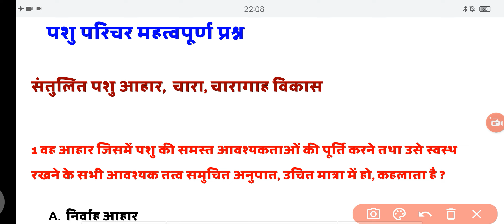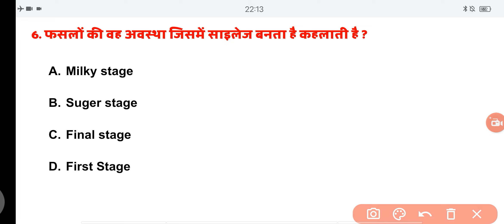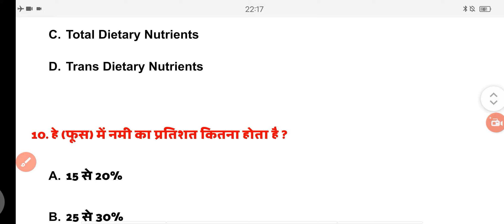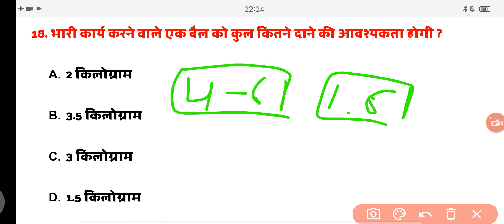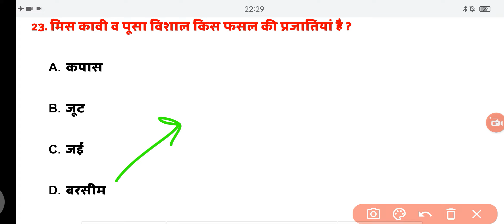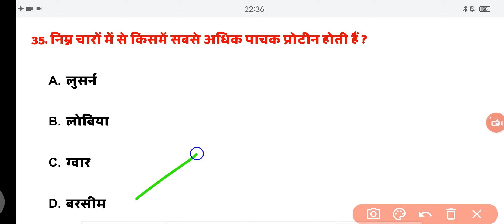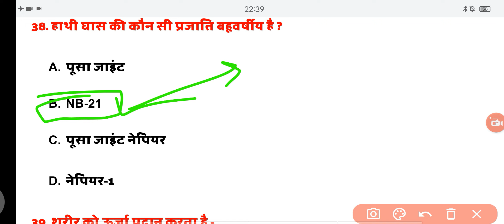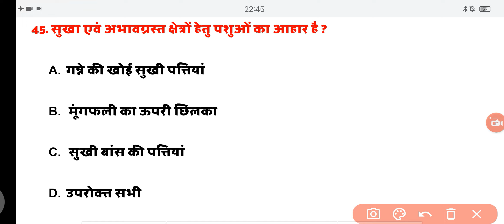Rajasthan pashu prichar 2024 राजस्थान पशु परिचर भर्ती 2024 PART - B CLASS 23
Rajasthan pashu prichar bharti Part B most important questions
pashu prichar exam part b top mcqs
pashu prichar exam part b most important questions
pashu prichar bharti 2024 top questions
animal attendant exam Class
animal attendant exam Class part b
pashu prichar bharti Rajasthan Gk
pashu prichar bharti Rajasthan Gk question
pashu prichar bharti Rajasthan Gk most important questions
rajasthan animal attendant vacancy
Rajasthan animal attendant vacancy 2024
animal attendant online class
pashu prichar bharti online class
pashu rog upchaar
राजस्थान पशु परिचर भर्ती 2024
राजस्थान पशु परिचर भर्ती भाग ब क्लाश
राजस्थान पशु परिचर भर्ती राजस्थान सामान्य ज्ञान
राजस्थान पशु परिचर भर्ती जीके क्लाश